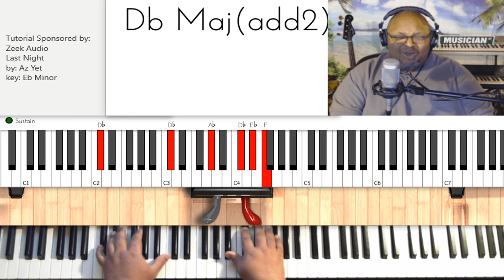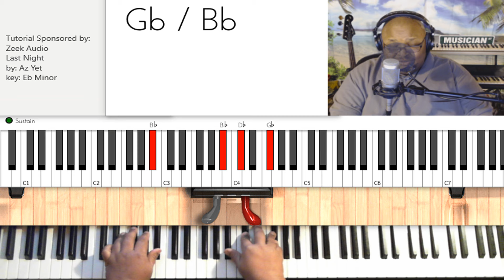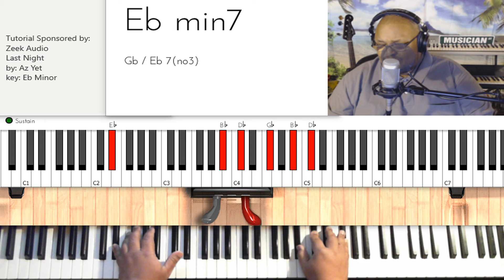Last Night (by Az Yet) - Piano COVER for Tutorial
Link to the Complete Full Free Piano Tutorial!
Thanks!